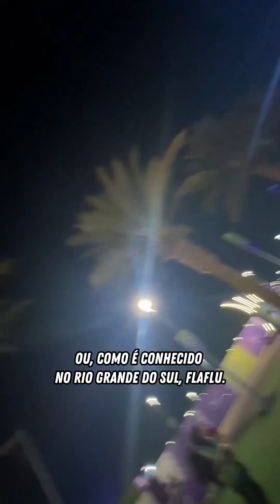VLOG FLUMINENSE X AL AHLY - FLUMINENSE VAI PRA FINAL DO MUNDIAL DE CLUBES 🇭🇺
O QUE FALAR DESSE JOGO??
Teve torcida, teve garra, teve gol do Urso e agora vai ter FLUMINENSE NA FINAL DO MUNDIAL DE CLUBES!! Vamoooo 🔥